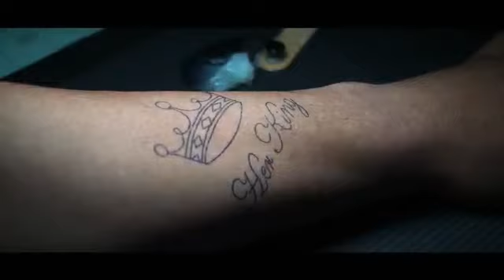Prefilmino alessio Concetta trailer